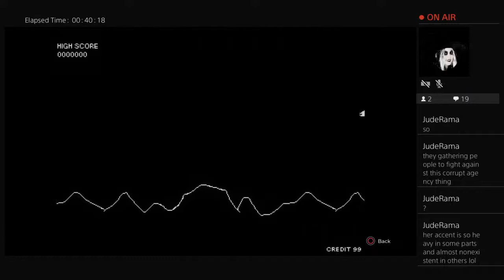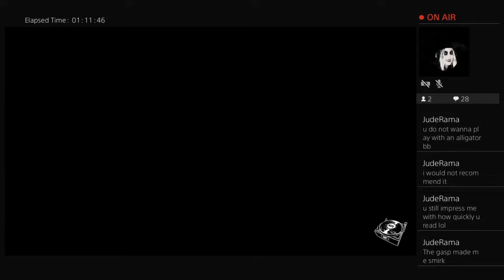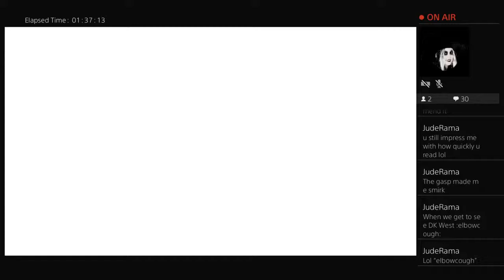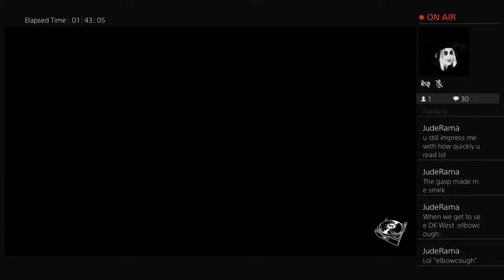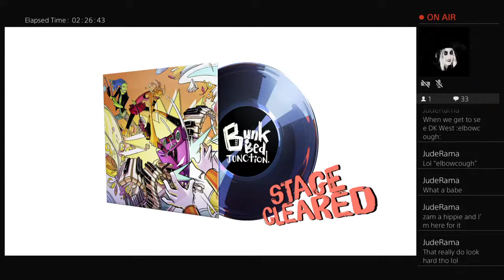Khan's NSR stream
Streaming NSR for friends